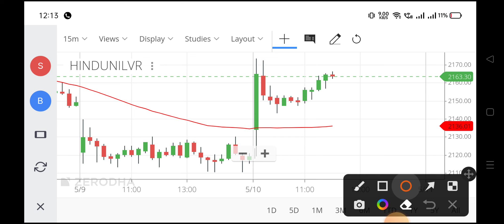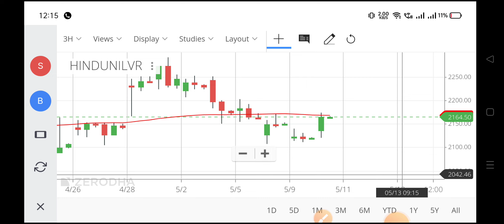hul share,hindustan lever limited share price,today hul share price,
hul share,
hindustan lever limited share price,
today hul share price,
hul share,
hul share price nse,
hul share price today,
hindustan lever share,
hindustan unilever ltd share price,
hindustan unilever limited share price,
hul stock,
hindustan unilever stock,
hul share price today live,
hindustan unilever share rate,
share price of hindustan lever,
hul today share price,
hul share tamil,
hul share tomorrow,
hul share update,
hul share why is it falling,
why hul share price is falling